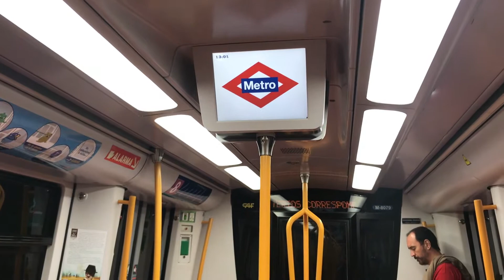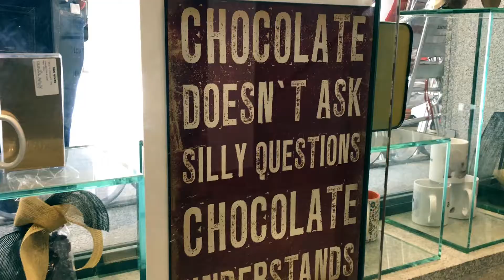VLOG EUROPA 18 - MADRI | TUDO MALU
**NÃO ESQUEÇA DE SE INSCREVER E CURTIR O VÍDEO**

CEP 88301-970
Itajaí-SC